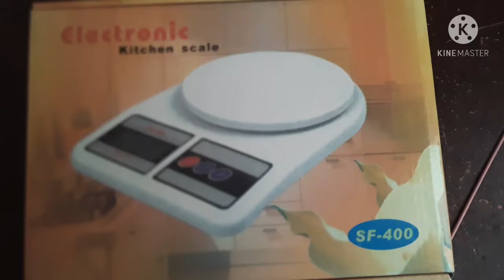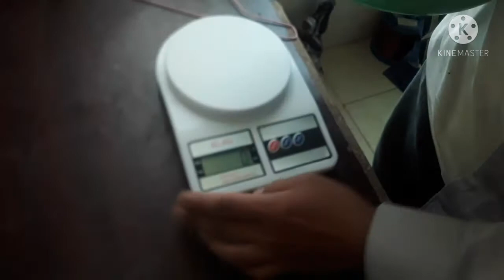Aircon freon charging (part 1)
DIY proper A/C charging using
weighing scale (cheap price)